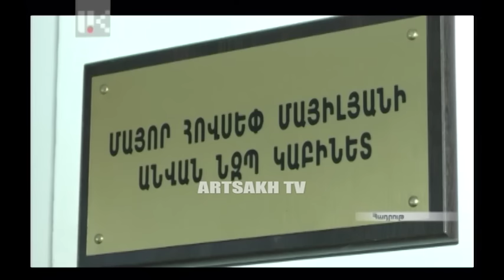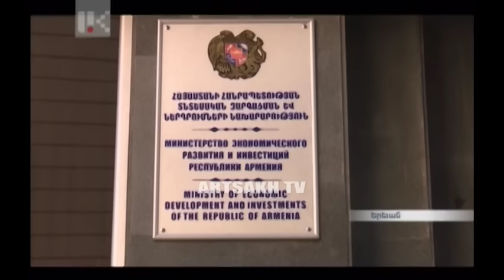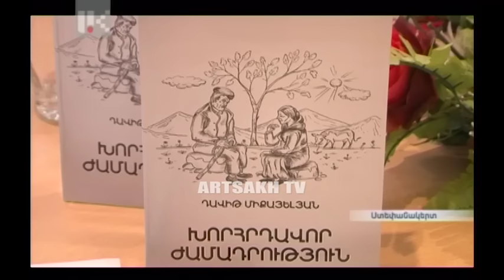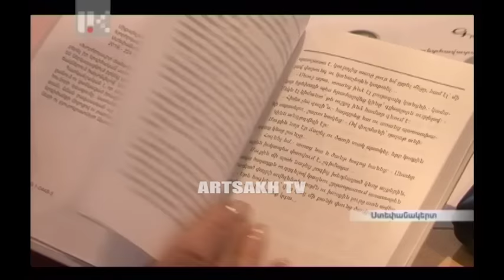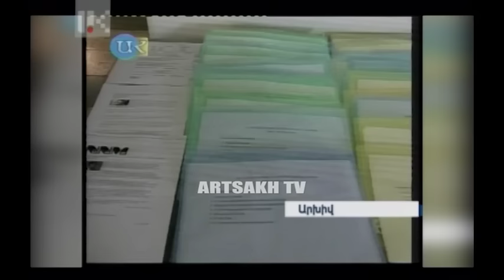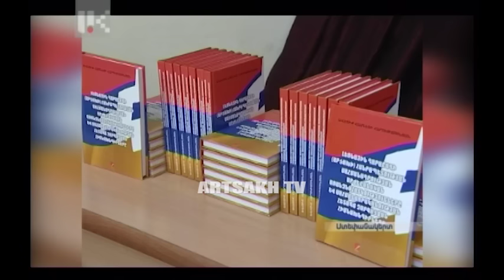ՕՐ ԿԻՐԱԿԻ 17.00 | 11.12.2016